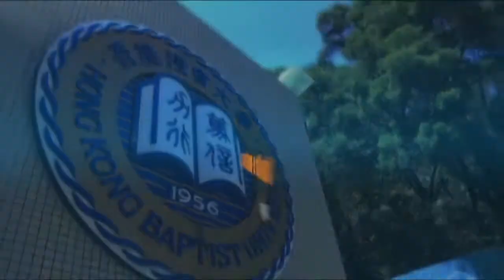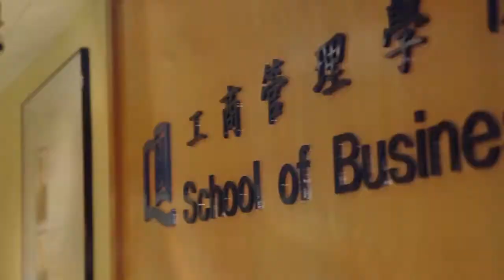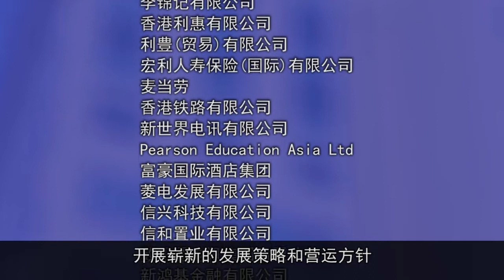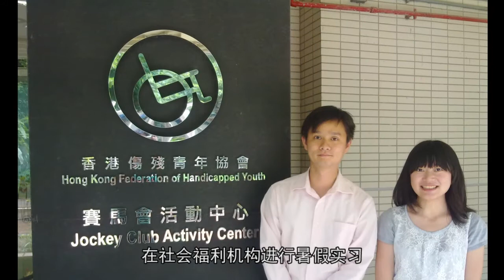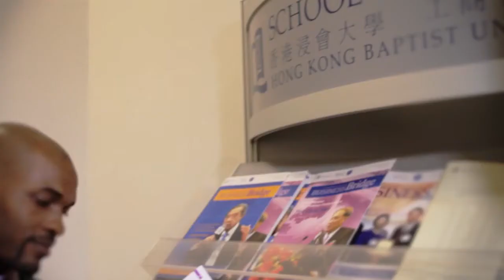Introducing School of Business, Hong Kong Baptist University (Putonghua)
HKBU Corporate Video 2011
Produced by Communication and Public Relations Office